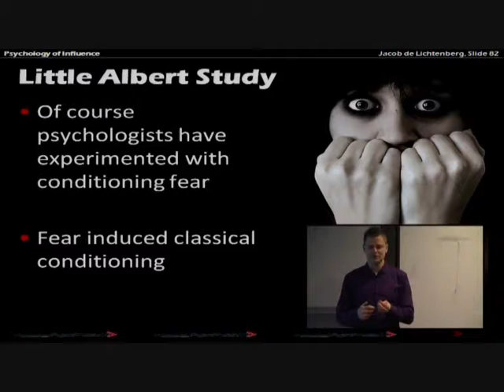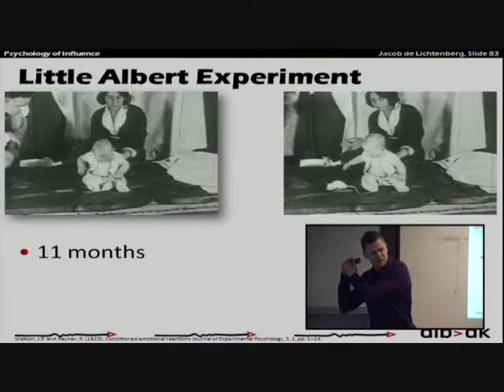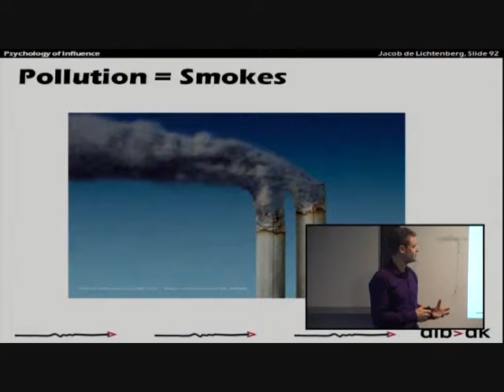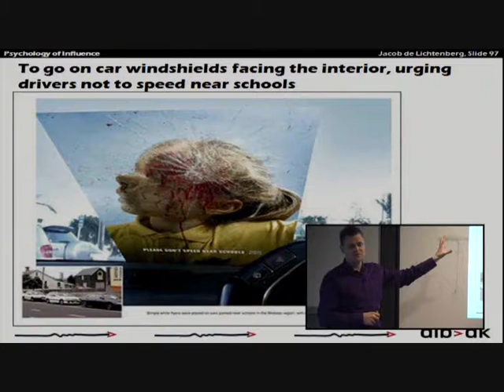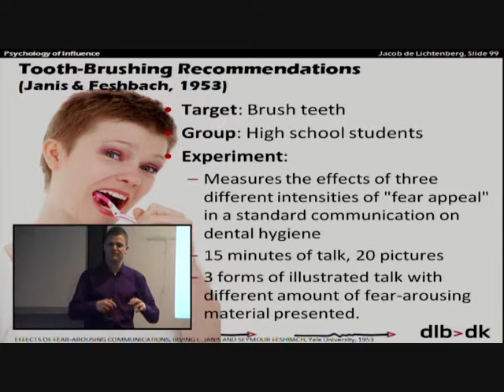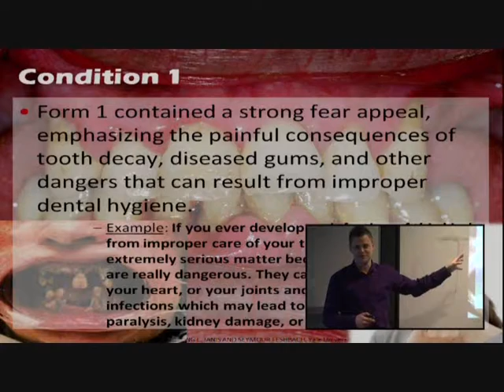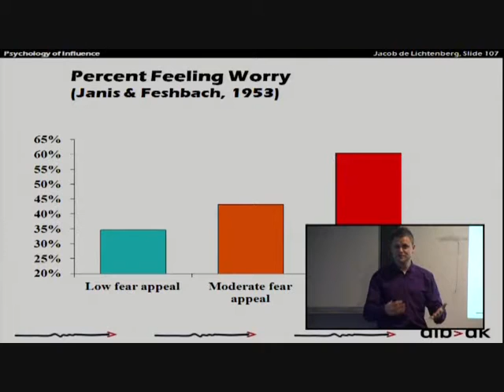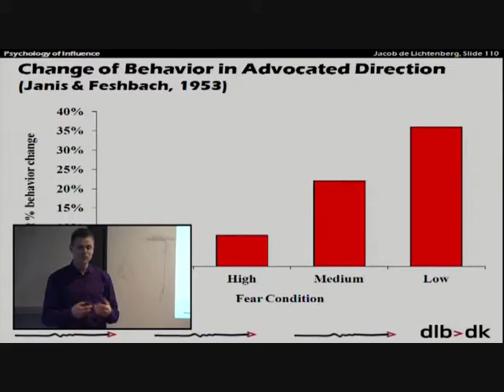Influence through Fear Appeals [CBS Psychology Lectures]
Persuasion Tactics in Advertising: Fear Appeals

Vodcast with
Jacob de Lichtenberg
Department of Organization
Copenhagen Business School

The Psychology of Influence
Copenhagen Business School: Psychology Lectures